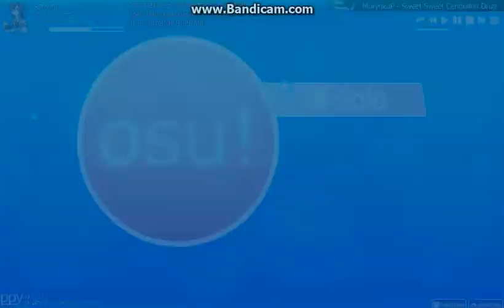osu! fripSide - Eternal Reality (TV Size) [Hard]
DT + HD

To Aru Kagaku no Railgun S [OP 2]